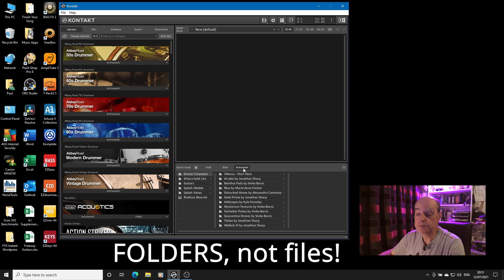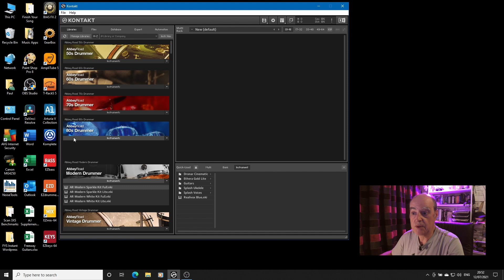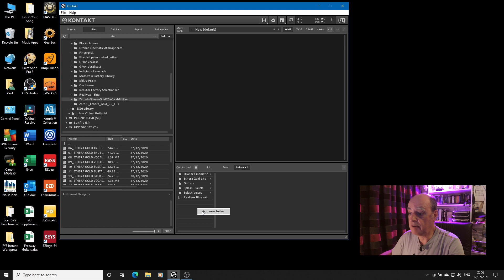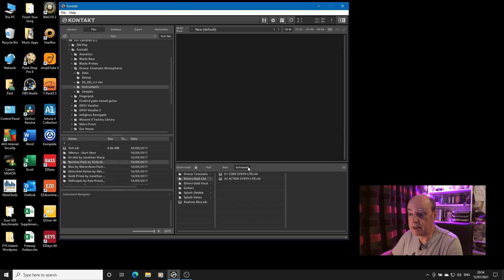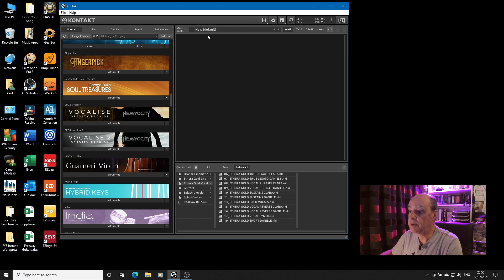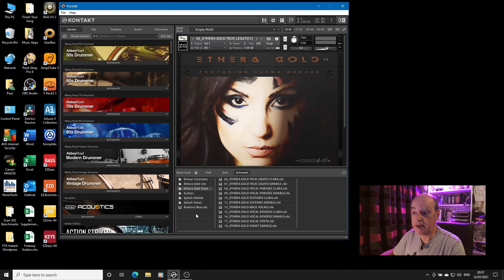Build a quick load menu in Kontakt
Hidden in plain sight in the Kontakt interface is an easy way to build your own drop-down menu with your favourite Kontakt instruments, whether in the library or third-party instruments that don't appear in the libaries tab.  In this video, I show you how to create and edit your own list of bookmarks in any version of Kontakt or the Kontakt Player.

PANASONIC HX-Wa20 Dual Camera
ZOOM H1n Recorder
MOSOTECH Lavalier Microphone
IVISII G2 Pocket RGB Video Light
VIJIM On Camera LED Light
FAPPEN Articulating Long Arm Clamp Bracket Mount
SMALLRIG Super Clamp with Ballhead mount
MyArmor Universal Quick Release Pipe Clamp Mounts